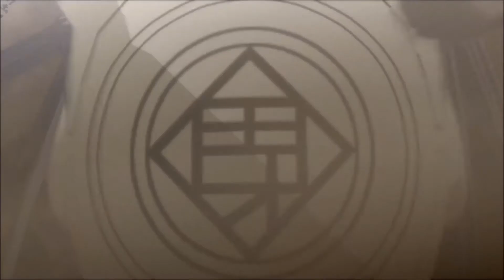Naruto Shippuden Ultimate Ninja Storm 2 #008 (German) - Der einsame Marionettenspieler